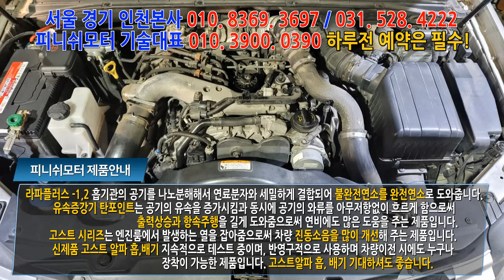[모하비 10년] 스타트 굼뜸현상이 심해서 차량 교체까지 고민했습니다!ㅠㅠㅠ피니쉬모터 031. 528. 4220 자동차매연 개선 / 자동차 출력개선/ 자동차연비 개선